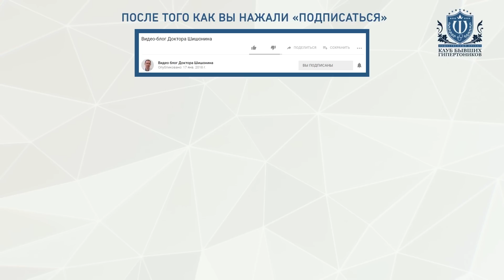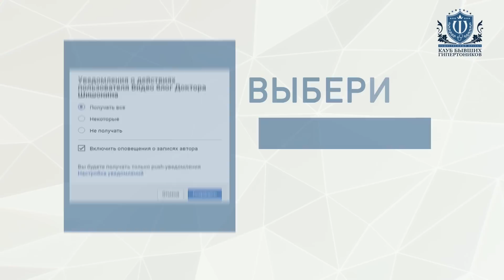Дыхательные практики от Шишонина. Видео 3 – Вся правда о вилочковой железе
Бесплатный вебинар "Секреты правильного дыхания".  ВДОХните здоровье и долголетие на вебинаре Доктора Шишонина по ссылке
Заказать курс "Секреты правильного дыхания от доктора Шишонина" можно по ссылке
Дыхательные практики от Доктора Шишонина. Видео 3 – Вся правда о вилочковой железе

Сегодня я представляю последний видео-урок из мини-курса «Правильное дыхание». Но это не значит, что мы заканчиваем разговор о дыхательных практиках.

Это лишь начало. Впереди будет еще много полезнейшей информации. Более того, мы начнем воплощать полученные знания в практику.

Из предыдущих уроков Вы уже поняли, какую огромную роль для здоровья человека играет диафрагма, и каким образом правильное дыхание превратит её в Вашего неутомимого помощника на пути избавления от различных недугов.

Если по каким-то причинам Вы пропустили эту наиважнейшую информацию, то в конце этого письма будут ссылки на первые уроки.

А мы продолжаем двигаться вперед.

В сегодняшнем видео-уроке мы поговорим о вилочковой железе, она же – тимус. Очень часто эту железу называют «жизненной силой» или «точкой счастья». И это справедливо, т.к. она отвечаем за наш иммунитет.

Я бы хотел дать некоторые пояснения.

Постараюсь сделать это кратко и максимально доступно:
- вилочковая железа  — это «школа» ускоренного обучения клеток иммунной
   системы;
- вилочковая железа относится к самым основным органам иммунной системы, от
   которых во многом зависит человеческая жизнь;
- наиболее интенсивно она работает в первые 2-3 года жизни ребенка и серьезно
   влияет на его развитие;
- её рост продолжается до начала полового созревания;
- с возрастом она подвергается инволюции, превращаясь в небольшое скопление
  лимфоидной и жировой ткани, и её функция начинают угасать;
- активность вилочковой железы можно усилить, и в результате она будет
  проводить серьезную работу по омоложению всего Вашего организма

Вывод прост: зачем дряхлеть, если можно поздороветь.